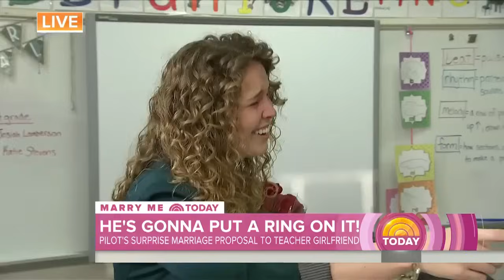School Teacher Stunned By Surprise Proposal On Air | TODAY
TODAY’s Al Roker plays Cupid to help Christopher Vestal pop the question to his fiancée, music teacher Kimberly Gepfrey. Wait until you see Kimberly’s stunned reaction to his surprise proposal live on air!